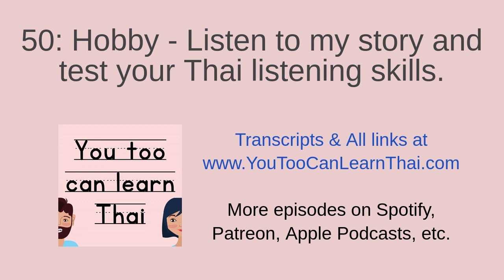50: Hobby - Listen to my story and test your Thai listening skills.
Unlock exclusive & ad-free episodes:
Anchor/Spotify (recommended for listeners in USA, UK and 30+ available countries)
The YouTooCanLearnThai website has not been maintained since late 2022.
Books (Thai alphabet and activity books)